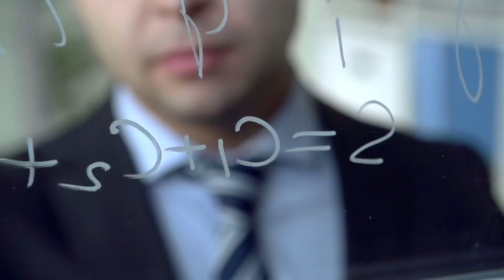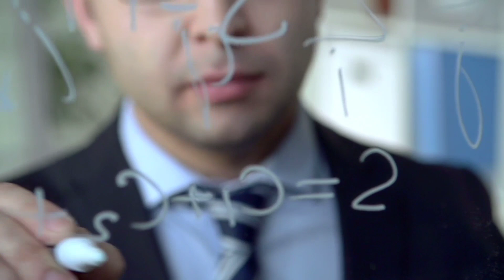VIRGO O ACUARIO QUIÉN ES MAS INTELIGENTE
EL SIGNO MAS INTELIGENTE DEL ZODIACO

SIGNOS DEL ZODIACO
VIRGO TAROT
VIRGO HORÓSCOPO
VIRGO HOY
SIGNO VIRGO
SIGNOS DE TIERRA